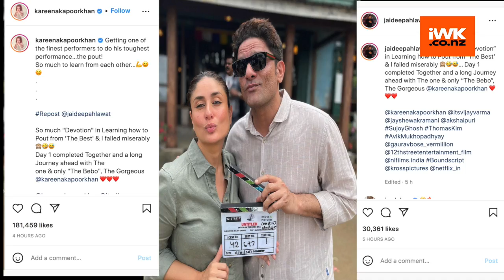When Kareena Kapoor tried teaching Jaideep Ahlawat how to pout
Bollywood diva Kareena Kapoor Khan tried teaching actor Jaideep Ahlawat how to pout and the latter failed miserably, says the actress.